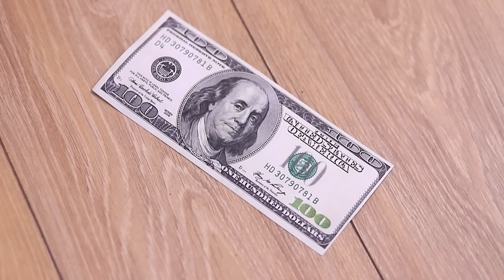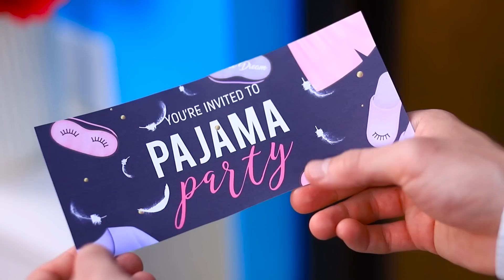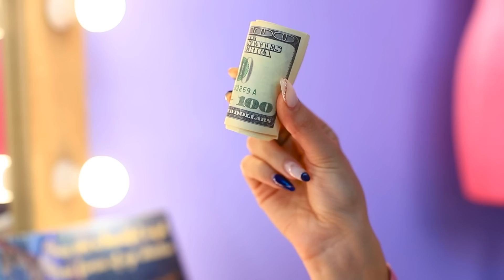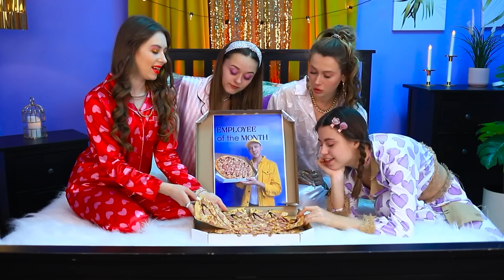Biedna Dziewczyna Spędza Noc u Bogaczy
Marta miała szczęście, została zaproszona na najfajniejszą imprezę w historii. Czy spodoba się jej wśród bogatych dziewczyn? Dowiedzmy się.